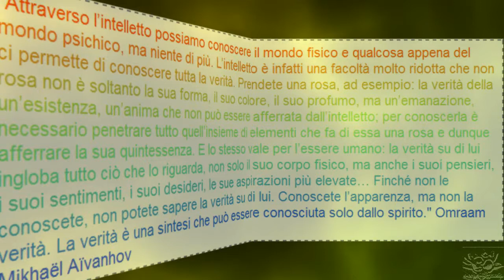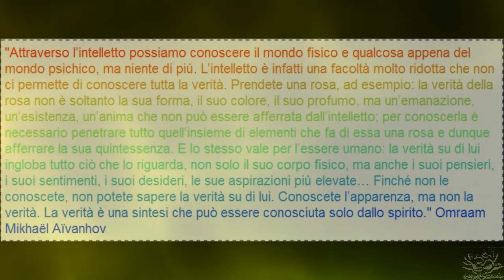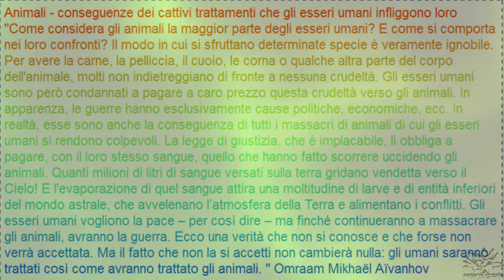I SEMI DELLA FELICITA' / Omraam Mikhaël Aïvanhov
REGOLE D'ORO PER LA VITA QUOTIDIANA